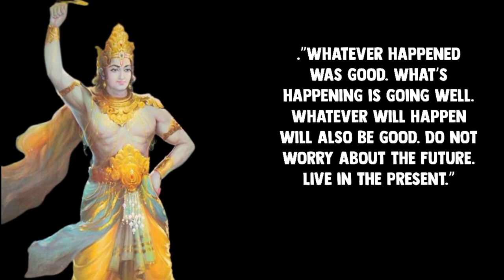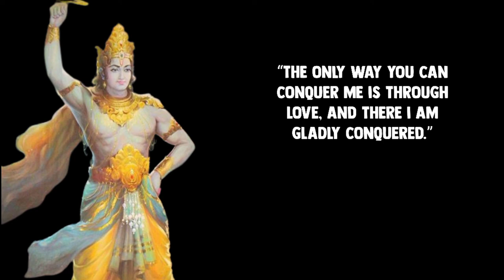10 Lord Krishna qouets Thet will enlighten your soul |genius qouets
10 Lord Krishna qouets Thet will enlighten your soul | genius qouets

krishna qouets through history,
krishna qouets through life,
krishna qouets through english,
krishna quotes till we have faces,
krishna qouets till death,
krishna qouets till the end,
krishna qouets till the end of time,
krishna quotes to arjuna,
krishna message to arjun,
krishna qouets toward god,
krishna qouets toward times,
krishna quotes under his eye,
krishna quotes under 20 characters,
krishna quotes under 25 characters,
krishna qouets under pressure,
krishna quotes underneath the man,
krishna quotes unlike denominators,
krishna qouets unlike pluto,
krishna qouets unlike agholor,
krishna qouets unlike enlightenment,
krishna quotes until we meet again,
krishna quotes until you make it,
krishna quotes until tomorrow,
krishna qouets ukrishna quotes without giving personal information,
krishna quotes without phone calls,
krishna qouets without music,
krishna quotes worth fighting for,
krishna quotes worth remembering,
krishna quotes worth repeating,
krishna qouets worth it,
krishna qouets worth watching,
krishna qouets worth moneymone